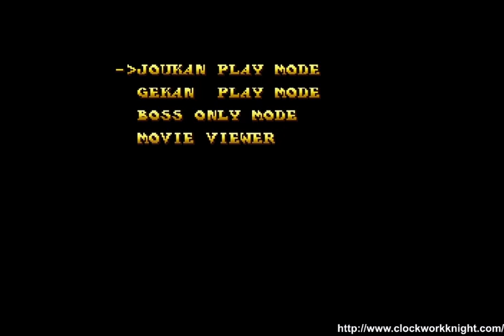Clockwork Knight 2 (USA Ver.) - Text Based Game Mode Select Menu (Completely Unused!)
Recently, the super cool Sega Saturn rom hacker "Bo" (aka @memory_fallen on Twitter/X... yes, the same person who found the cheat code to unlock CK1 in CK2!) started going to town on the data of the Clockwork Knight games, one of them being the USA release of Clockwork Knight 2.

During their hacking exploits, they actually managed to find a way to access a text based game mode select menu. This is of course completely unused in the game, and was likely the menu that the devs used before they made a proper menu. This video demonstrates the menu and "Joukan Play Mode" being selected.

While it just does the exact same thing as the normal select menu, it is something very special that we usually wouldn't get to see, and gives us a peak into the development of the title.

For some reason, the "Movie Viewer" doesn't work, and there seems to be no reason as to why.

I'd like to give a huge thanks again to Bo for unlocking this otherwise lost level in the prototype.

Happy New Year, and I hope 2024 is a great year for Clockwork Knight!